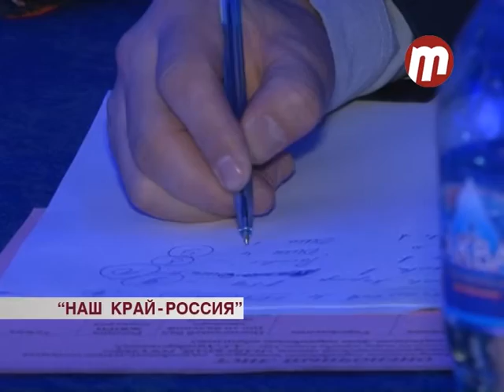"Наш край - Россия"